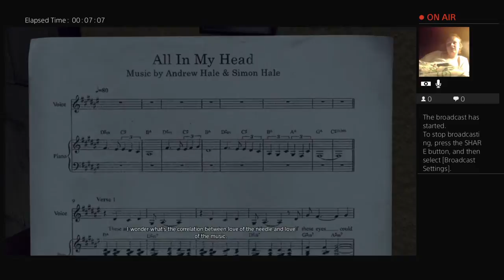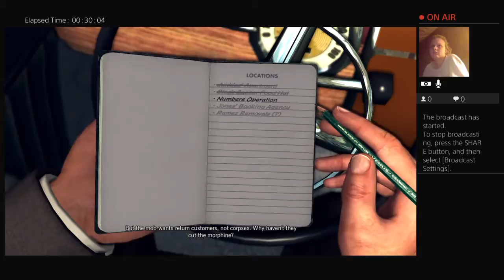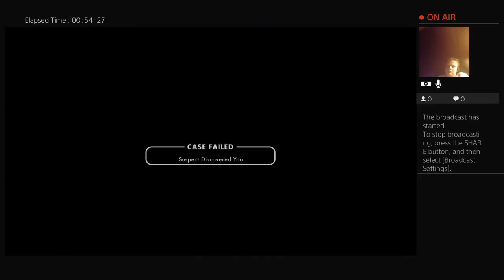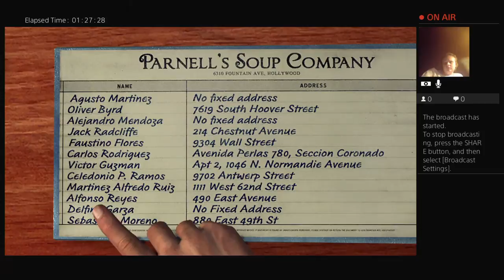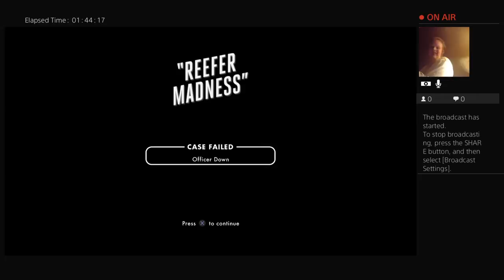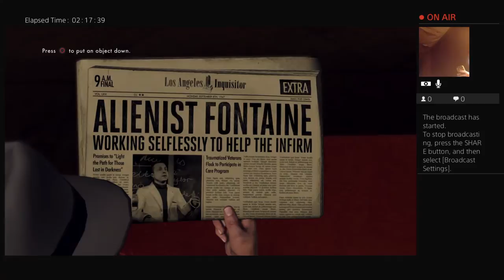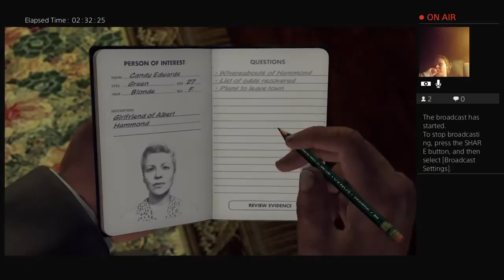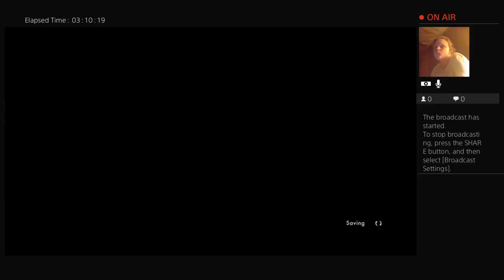Solving some cases Part 2